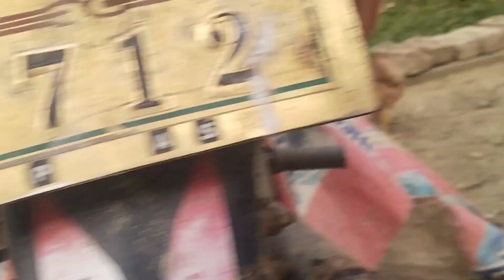100 देसी मुर्गी पालन में कितना खर्च आता है और कितनी कमाई होती है ? How to start poultry farming GBR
100 देसी मुर्गी पालन में कितना  खर्च आता है और कितनी कमाई होती है ? How to start poultry farming GB

100 मुर्गी पालन में कितनी जमीन चाहिए |100मुर्गी पालन की पूरी जानकारी |100murgi palan ki puri jankari

is video mein aapko Puri jankari milegi ki ek murgi ke liye kitni jagah ki jarurat hoti hai ya
ya so murgi palan mein kitni jameen ki jarurat hogi usi ke hisab se aap 100 aur 200 1000 ya jitna chahe utani murgi palan kar sakte hain
bus ek murgi pure taiyar hone mein kitne Dana khati hai
yah sari jankari is video mein Di gai hai
is video ko dekhne ke bad murgi palan aapke liye bahut hi aasan ho jaega aur Sahi tarike se soch samajh Ke aap kar payenge murgi palan taki aapko ghata Na lag paye
is video ko pura dekhen aur Puri jankari len